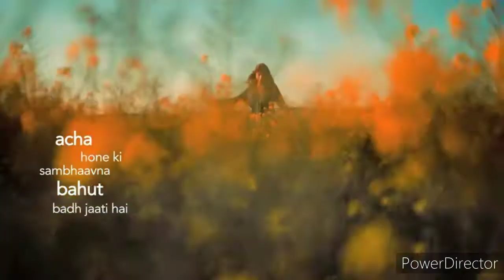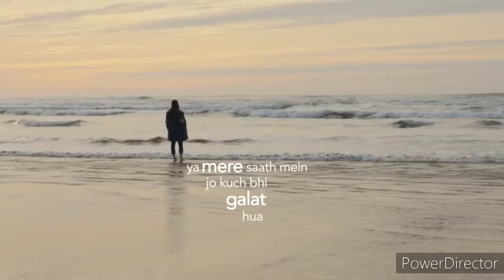Wake up morning | Ask to your self | message by Sandeep Maheshwari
Every morning wake message from Sandeep Maheshwari.